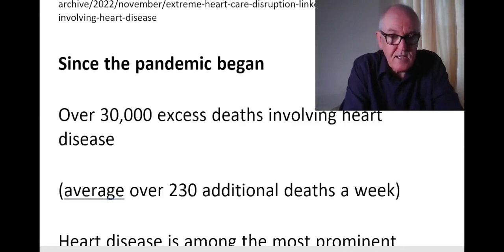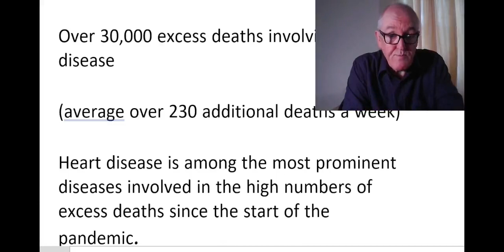British Heart Foundation Links 'Delayed Care' to 30,000 Excess Deaths Involving Heart Disease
"So pretty high numbers," remarked Dr. John Campbell. "The British Heart Foundation is attributing this cause to delay in care and difficulty accessing care."

The foundation says, "COVID infections are no longer a driving force." In other words, you can't blame COVID for the deaths — it's something else...